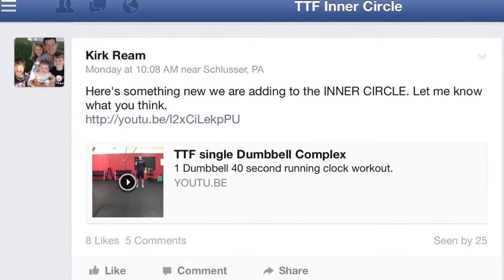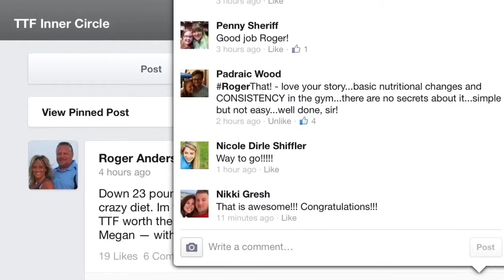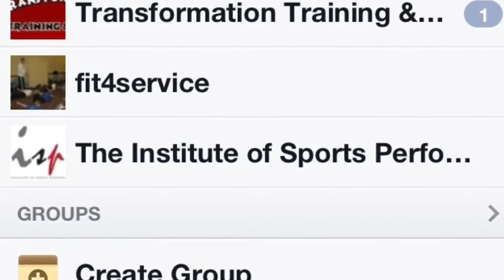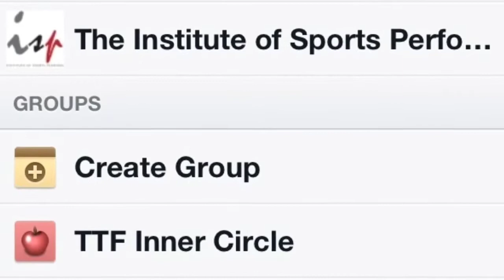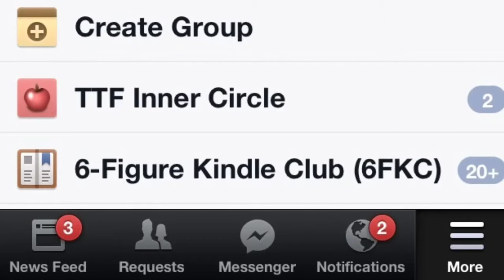TTF Inner Circle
Get all of the workouts, nutrition advice, accountability and coaching you need in the Transformation Training & Fitness Inner Circle.  Experience the support of the unbelievable community of the TTF Family as a virtual member!  Try it for 2 weeks for just $1.